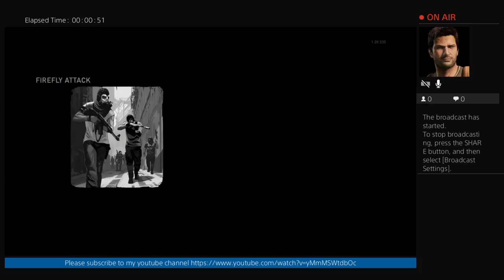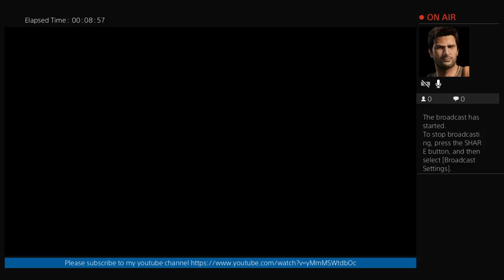mario-valenzuela's Live PS4 Broadcast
hi i am a 20 years old kid i am barely starting youtube i am trying to be succesful in the youtube industry because i love playing video games and as well making videos i am barely starting so i know i don't have the best content in the world but if you like my videos you can leave comments to see what kind of content would you like  me to do as well live streaming on twitch from 5 to 6 or 6 to 7 will sometimes upload videos of games in this channel